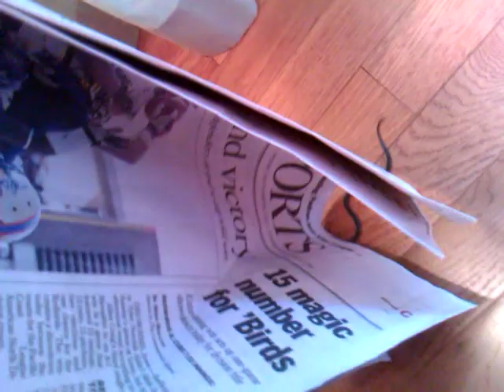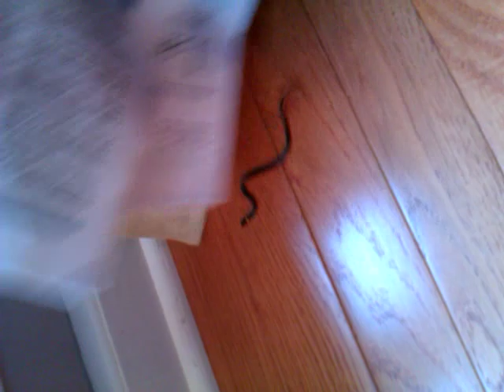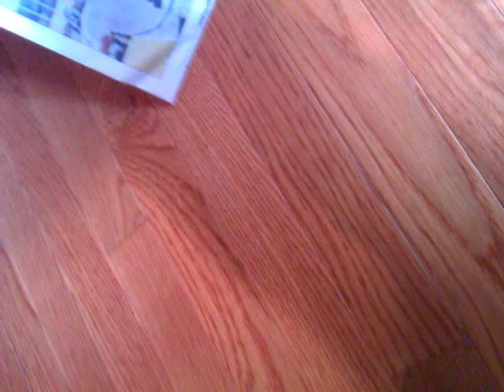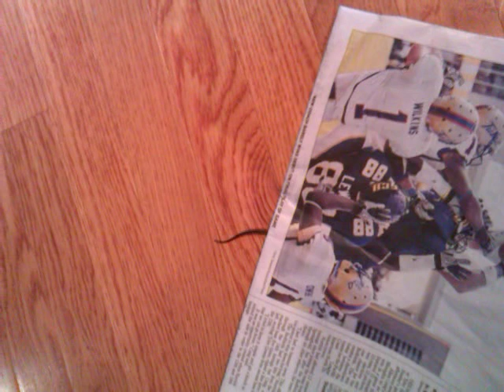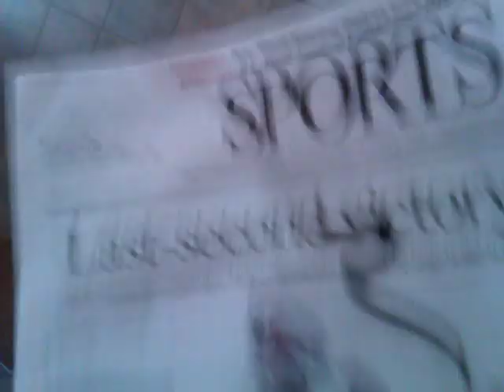World's smallest baby snake tries to eat me and my dog HILARIOUS!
the world's smallest snake tries to eat me and my puppy dog in my own home. it was a close call but i saved the homestead and my puppy  dog. Thankfully no one was hurt.